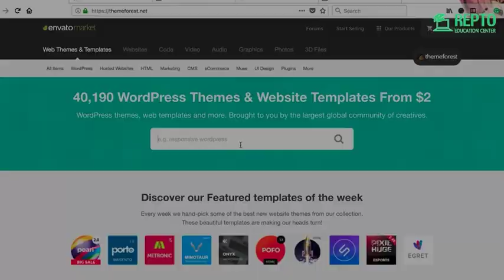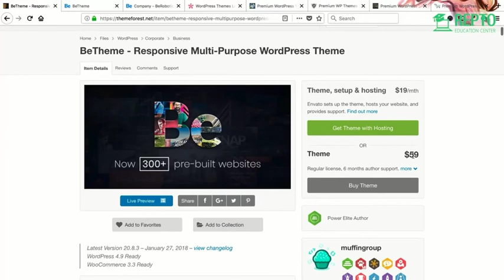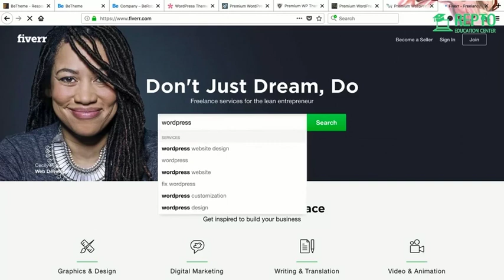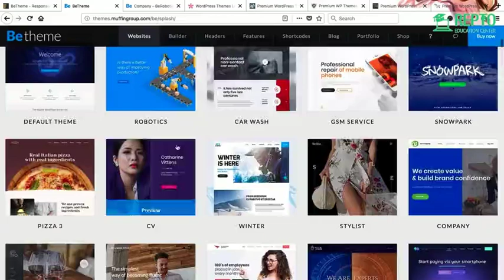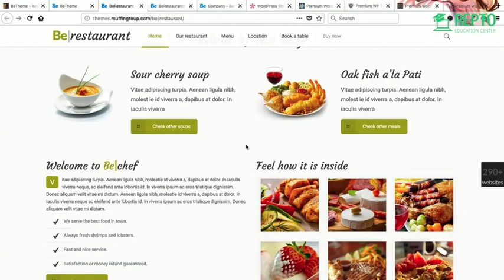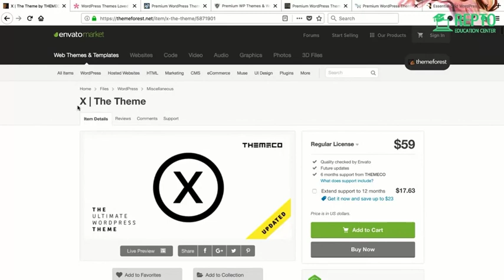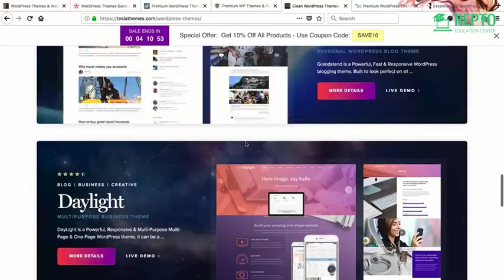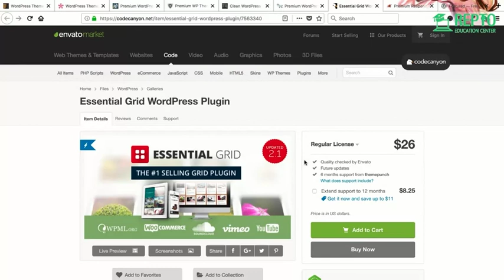Wordpress Premium Tutorial 2021 part - 07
Best sites to find premium WordPress themes and plugins